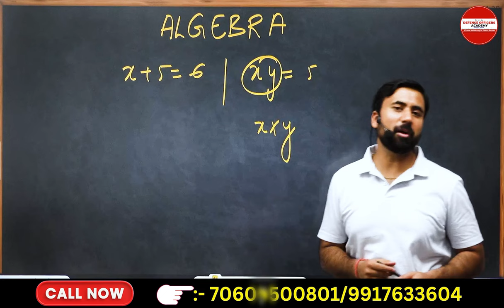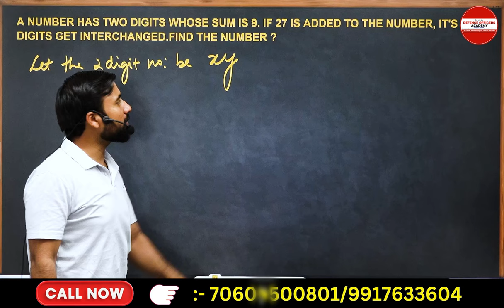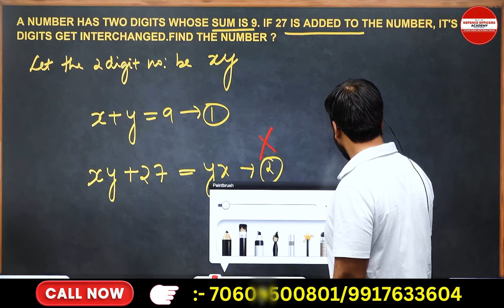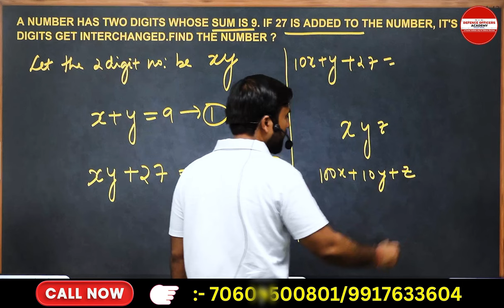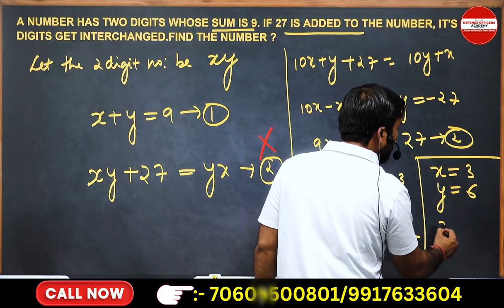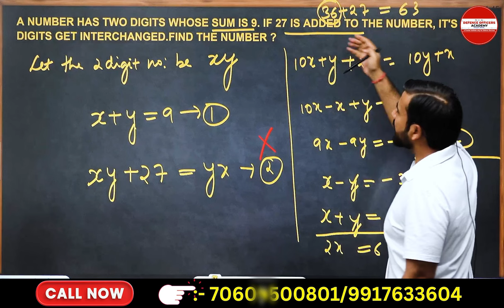RIMC MATH CONCEPT SERIES DAY 11 /30 ALGEBRA | BY -SURAJ SIR